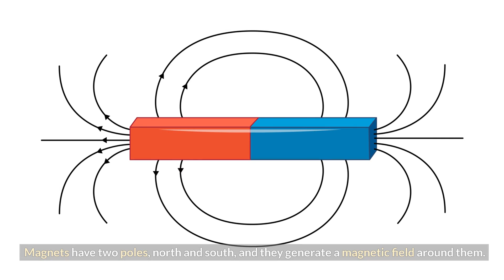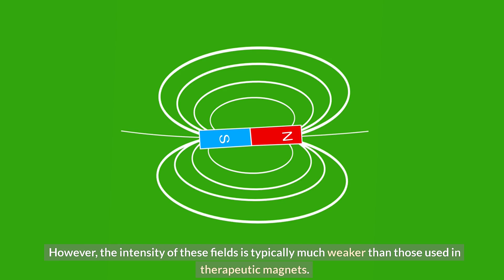Can Magnetism Heal People?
Magnets have been used for various purposes throughout history, from navigation to technology. But can they really have a healing effect on the human body? Let's find out.